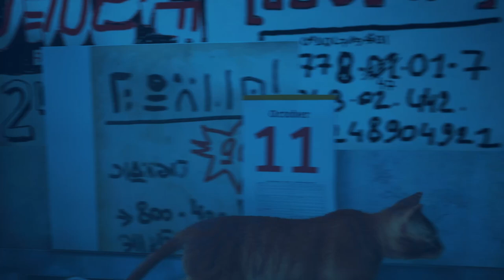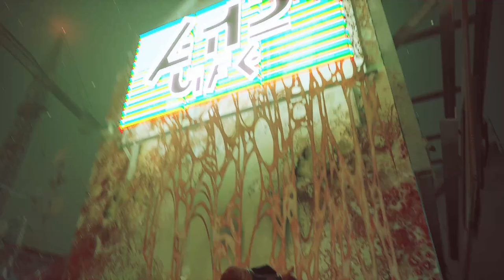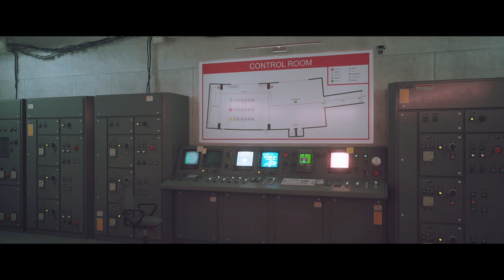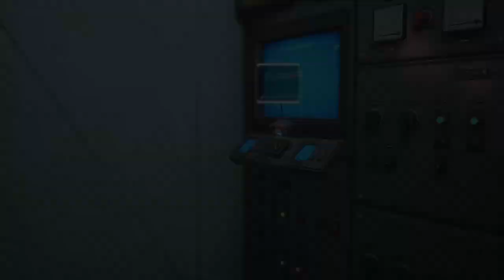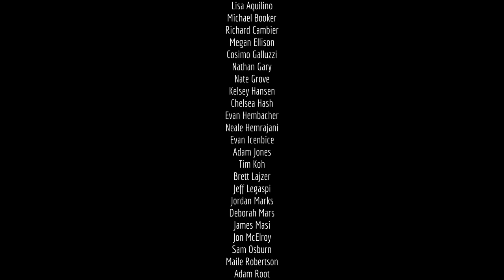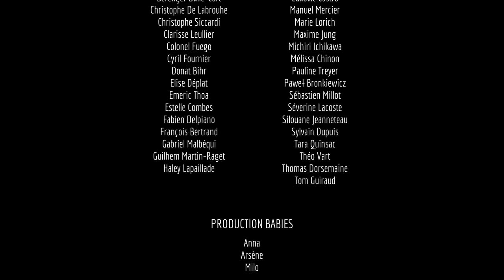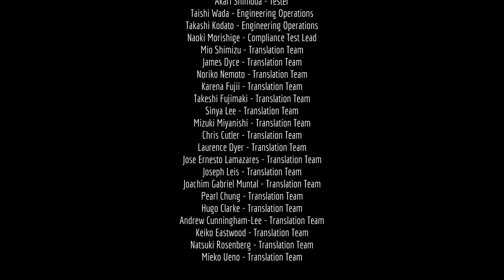Stray : Playthrough complet [FR]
Bonjour, voici  le jeu Stray, un jeu d'aventure dont nous jouons un chat roux qui tombe à la mauvaise place au mauvais moment. Le jeu a été fait en environ 5 heures de temps, il y a quelques coupures puisque je l'ai fini en plusieurs sessions de jeu, c'était la première fois que j'y jouais et j'ai aimer mon expérience dans cette aventure qui nous fait découvrir un monde de robot.

Time code :
00:00 Début
03:17 À l'intérieur du mur
09:10 La ville morte
22:10 L'appartement
34:04 Les taudis
1:53:11 Les toits
2:05:58 Les taudis - partie 2
2:25:01 Cul-de-sac
2:41:24 Les égouts
3:00:20 La fourmilière
3:11:23 Centre-ville
4:12:32 Prison
4:37:00 Salle de contrôle